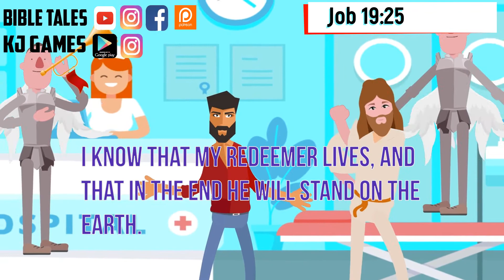Job 19:25 Daily Bible Animated verse 5 June 2020